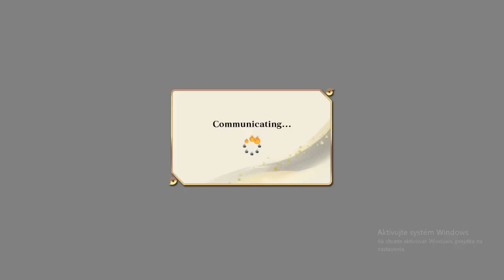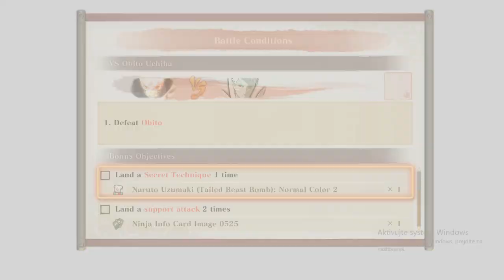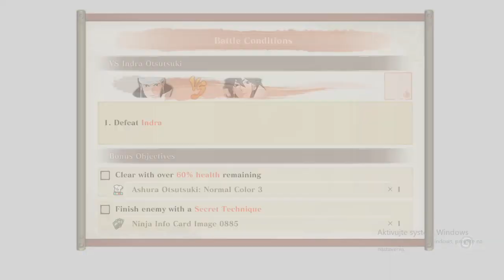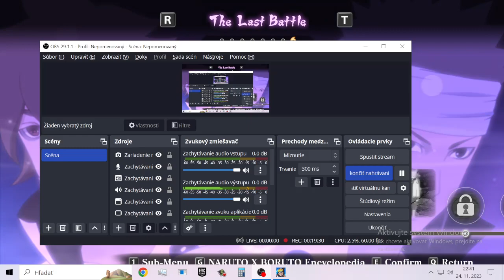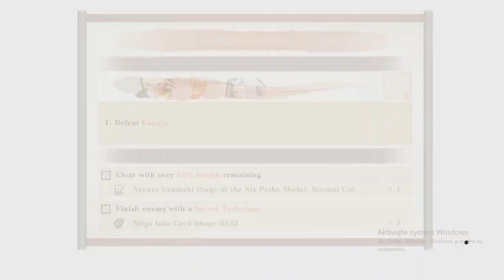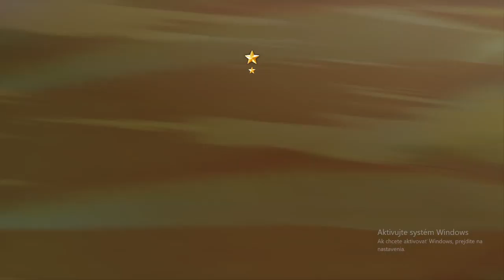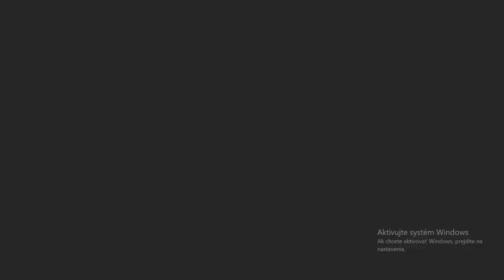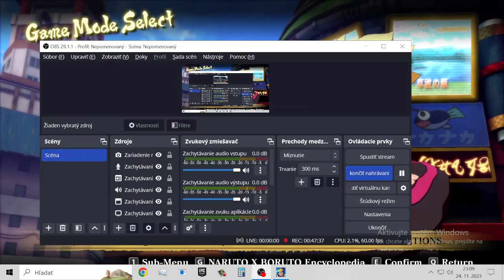Naruto x Boruto: Ultimate Ninja Storm Connections Part 4 Naruto vs Sasuke Historia za mnou idesadal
Tak prešiel som celú historiu v narutovi a idem na specialny príbeh